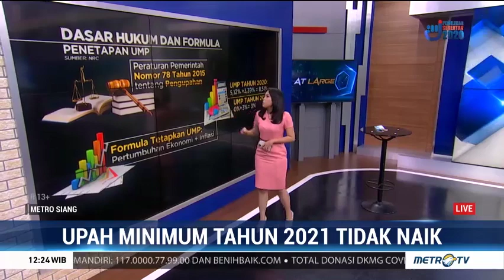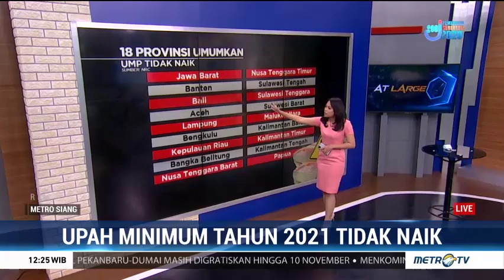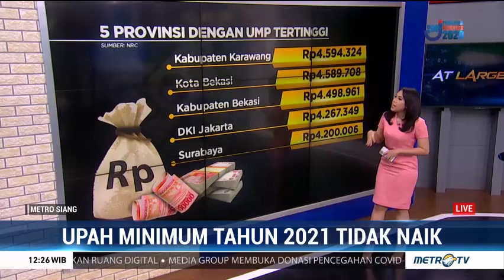Kenapa Upah Minimum 2021 Tidak Naik?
Pemerintah memutuskan tidak menaikkan upah minimum 2021. Keputusan ini menuai berbagai respon dari para pengusaha, pekerja, dan pengamat politik. Lantas mengapa UMP 2021 tidak naik?